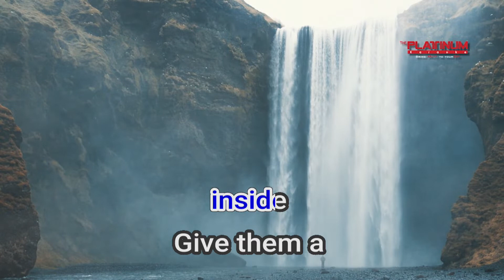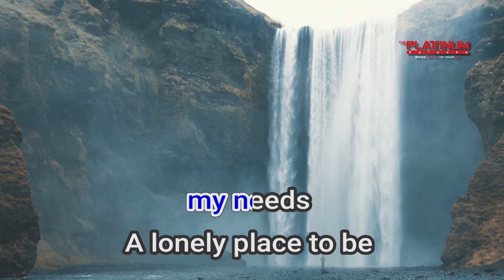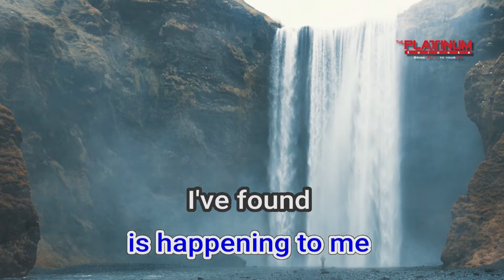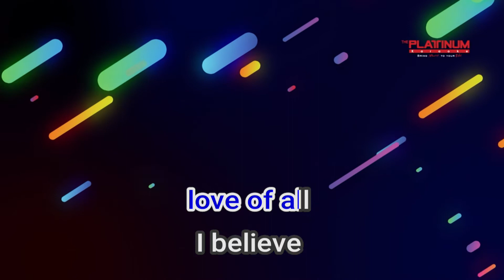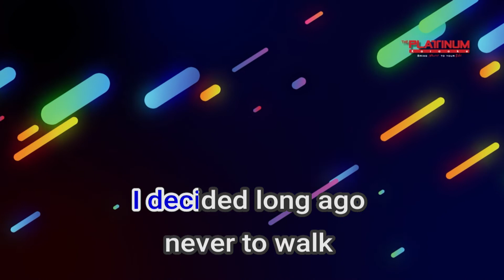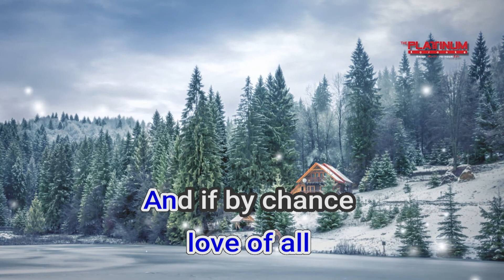03449 Greatest Love Of All Whitney Houston